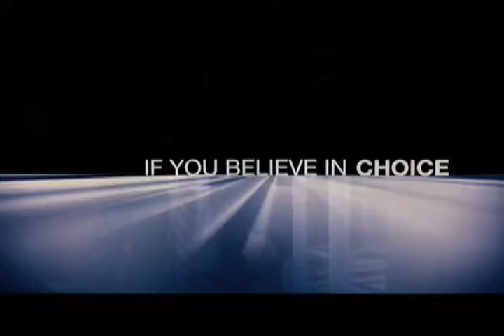The AdjustmentBureau.mov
Emily Blunt interview edited by Jeff Alley